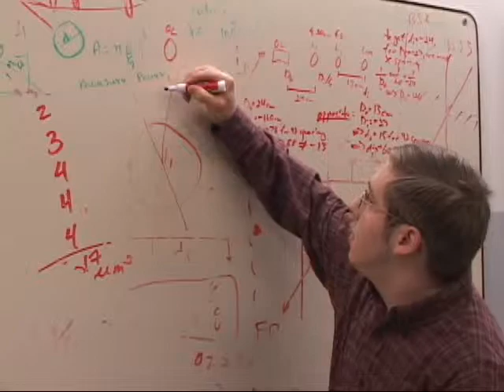MTSU Graduate Taylor Barnes gathers new accolades on way to Caltech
Science all star Taylor Barnes was only 15 when he enrolled at MTSU. Just graduating from college at such a young age would be accomplishment enough, but this year alone he was named to USA TODAYs 2009 All-USA College Academic Third Team and he received a national Phi Kappa Phi Fellowship Award.